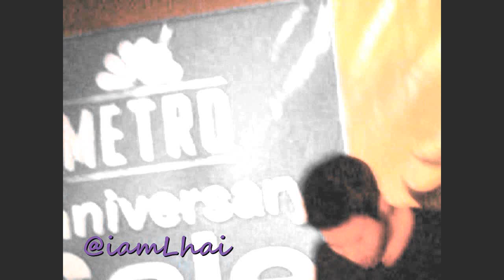Sam Milby @ Market! Market! - Oct 1 2011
Sam Milby Guest @ Metro Anniversary Sale! Promote His Latest Top Selling 'Be Mine' Album